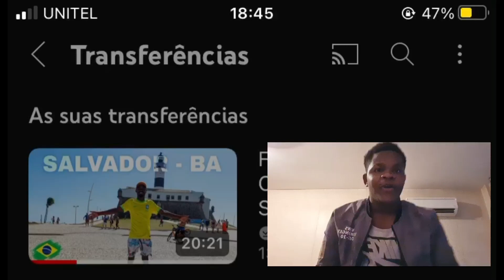AGORA ACREDITO QUE BAHIA É MESMO A CASA DOS AFRICANOS